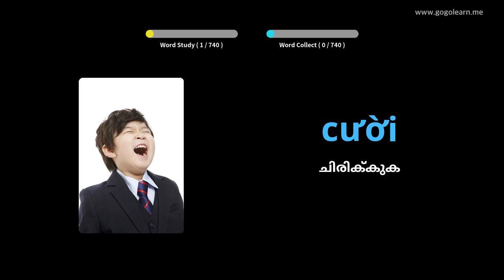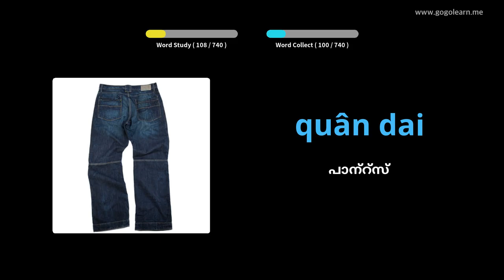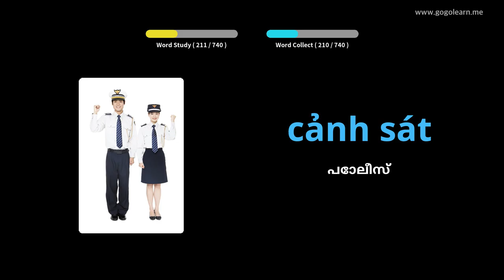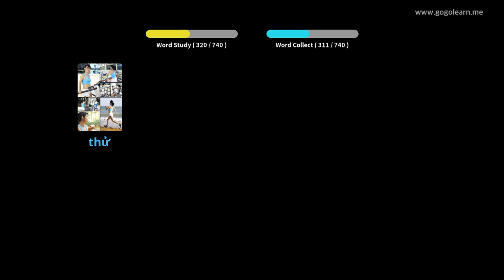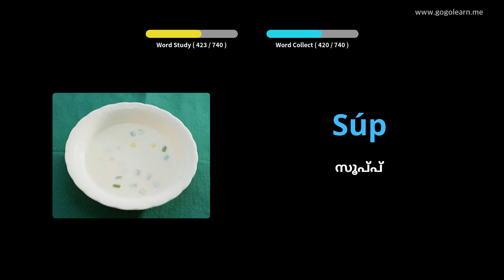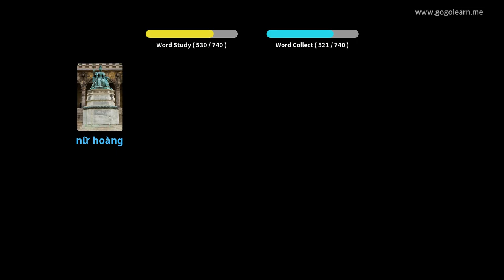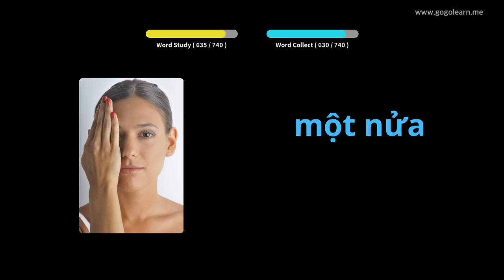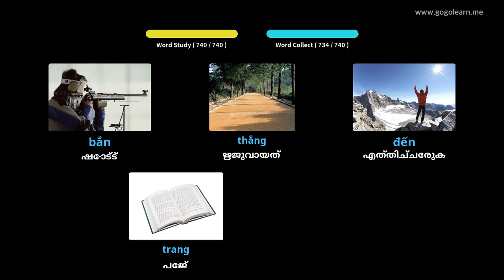വിയറ്റ്നാമീസ് പദാവലി കുട്ടികൾ | Golearn